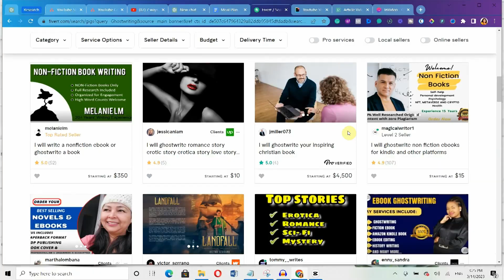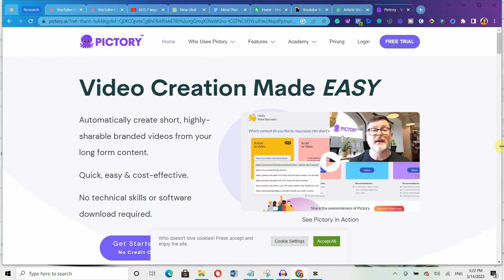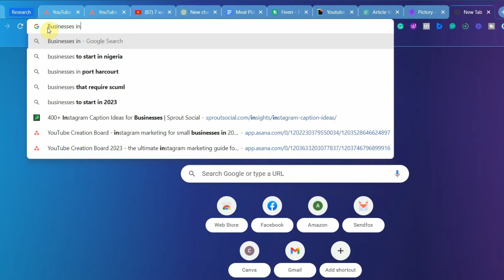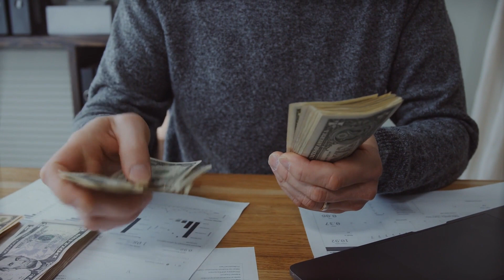5 Easy Ways To Make Money With ChatGPT [No Skill Required]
In this video, I will show you five simple ways to make money with ChatGPT.

I revealed 5 Secret Easy ways on how to make money with chatgpt. If you want to discover how to make money using chat gpt, then this video will be your best option.

Whether you're a student, a stay-at-home parent, or just looking to earn some extra income, these methods are easy to follow and require minimal effort.

Watch this video and you will discover how to make money online with chatgpt in 2023.

And yes, you can easily make money online with chat gpt ai and create a passive income that will pay you forever.

Make sure you watch this video to the end so you don't miss out on any important points.

The Best Way To Run Facebook Ads To Your WhatsApp in 2022 | Sell More Using WhatsApp Ad

Find me online! Do it now!